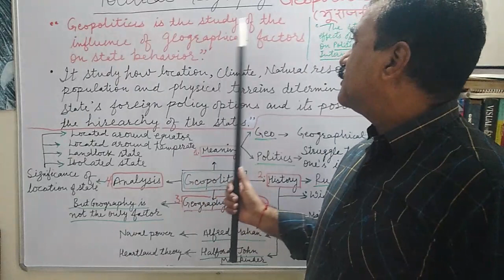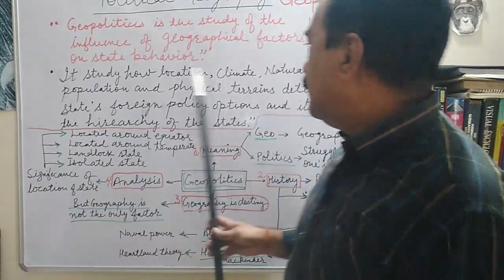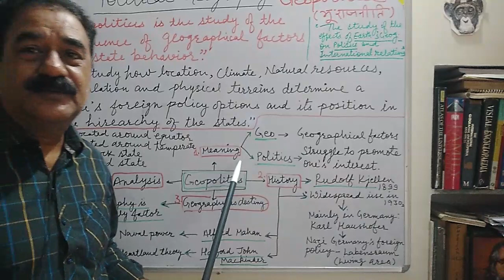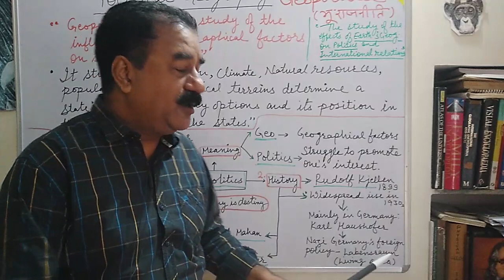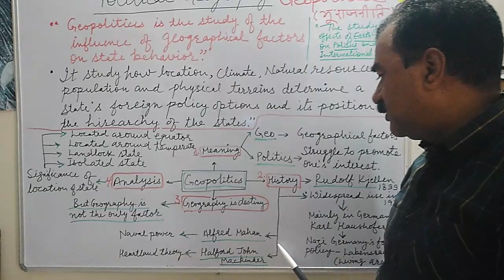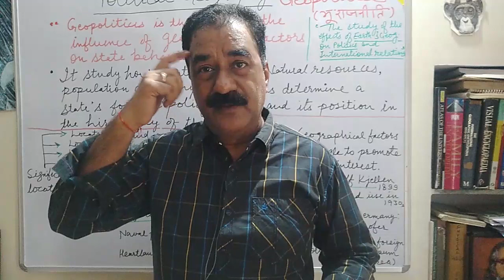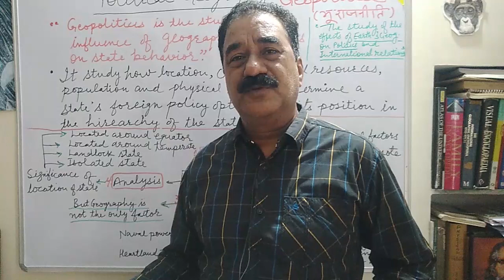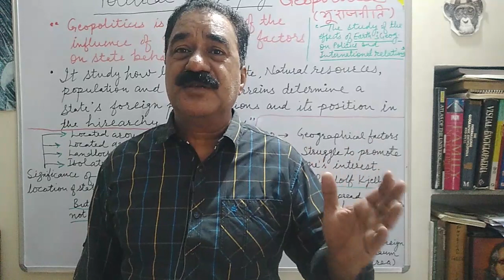MA Final/ Hons 2: 3) Geopolitics